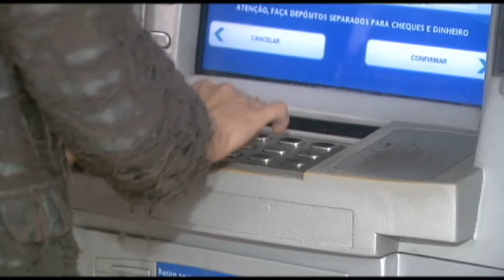Projeto aumenta pena para crimes com uso de explosivo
A pena para quem comete crimes com uso de explosivos pode aumentar. É o que prevê um texto aprovado pela Comissão de Segurança Pública da Câmara.